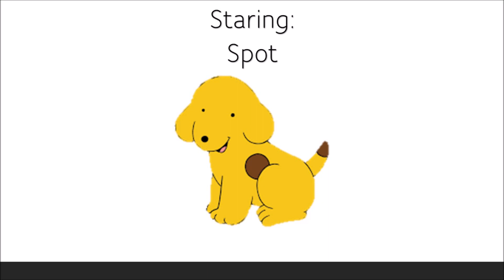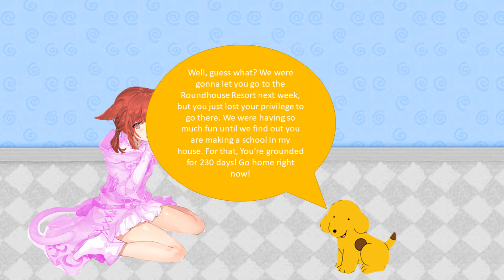Spot's Playhouse EP11 Ms. Strawberry makes a school at Spot's house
A.K.A. Ms. Strawberry makes a school at Spot's house/Grounded